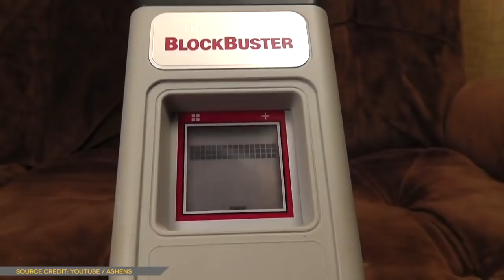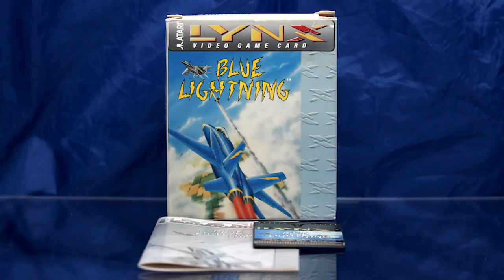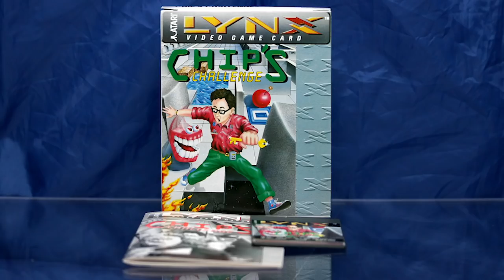Lynx 1989: Blue Lightning / Cali. Games / Zendocon / Electrocop / Chip's Challenge | GBW Gaiden 06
Game Boy wasn't the most powerful portable on the market back in the early ’90s—that was Atari's Lynx. Just what did Atari have to offer gamers in the place of international hits like Mario and Tetris? With this first Lynx-centric overview, we'll look at Nintendo's contemporary handheld competition and see what the most established name in gaming brought to the table for those who weren't content with murky green monochrome or portable platforms that could actually fit in a pocket.

This first Lynx summary covers the entire 1989 launch lineup of five games: Blue Lightning, California Games, Gates of Zendocon, Electrocop, and Chip's Challenge—all developed by Epyx (the company that had designed the Lynx hardware itself) and published by Atari.

Since the very beginning of Game Boy Works back in 2014, I've always intended to give air time to Nintendo's competition—if you were to hack into the GBW website database, you'd find Lynx and Game Gear releases tucked away in there, too (please do not hack into the GBW database). As we near the end of Game Boy Works 1990 and the arrival of Sega into the portable market, the Game Boy odyssey simply wouldn't be complete without an overview of what the system was competing with during its lifetime. So, Game Boy Works Gaiden will finally be expanding, as has always been intended, to encompass both Lynx and Game Gear summaries in parallel with the GB launch lineup. These extracurricular activities will show up FAR less frequently than the core episodes, as each Gaiden episode will contain three to five games apiece—and Game Boy saw many times the number of releases that its competitors did in any given year.